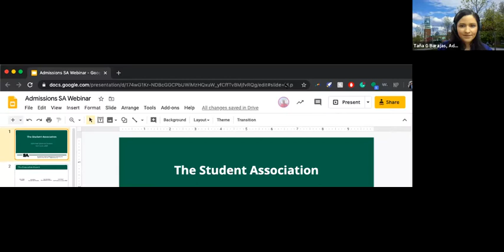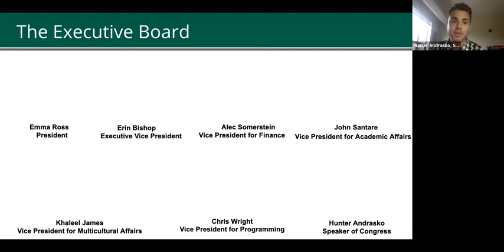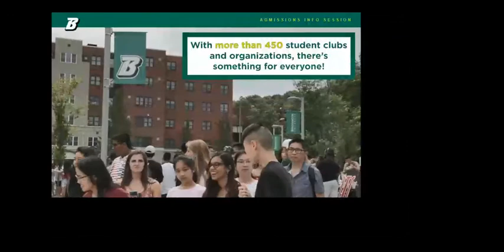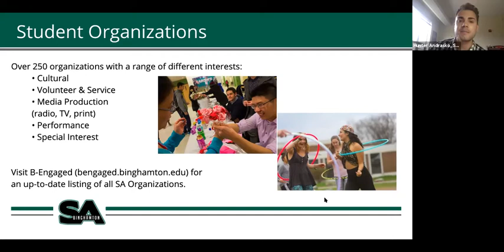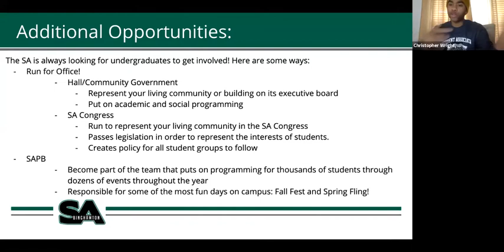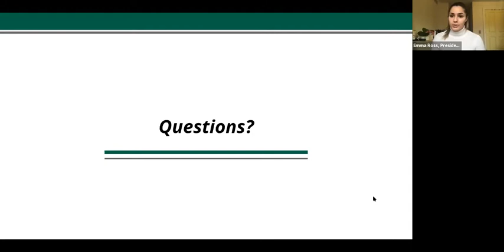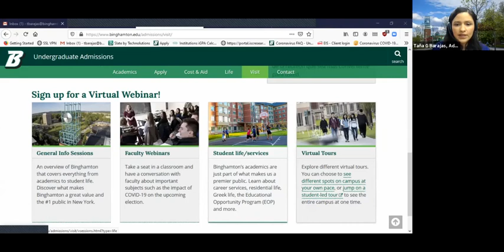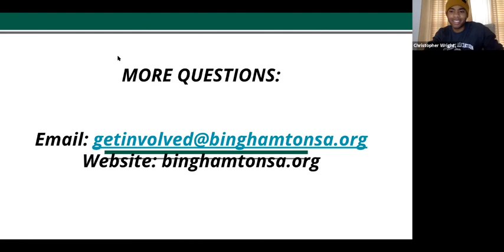Student Association (student government and programming)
The Student Association (SA) at Binghamton University serves as a governing body, administers student clubs and organizations, and acts as an advocacy group. In this webinar, you will hear from current members about unique opportunities for leadership, project management, and ways you can get involved on campus.